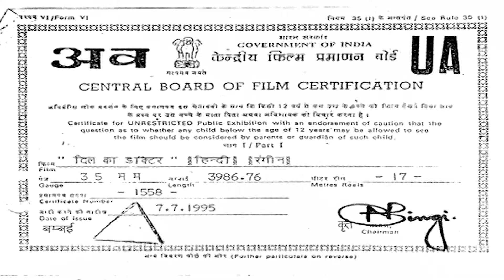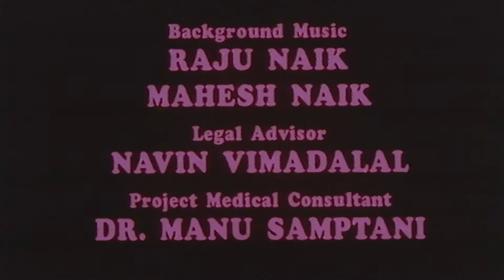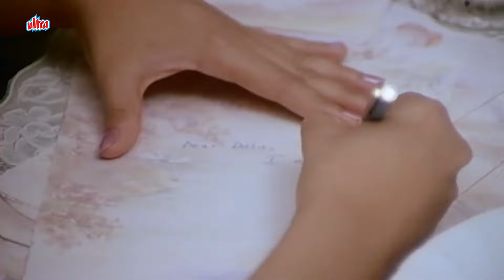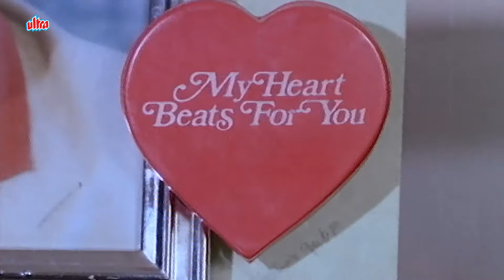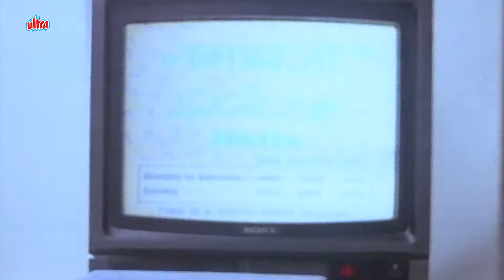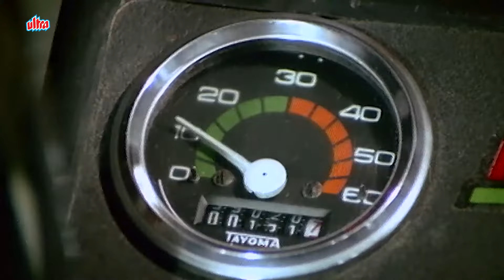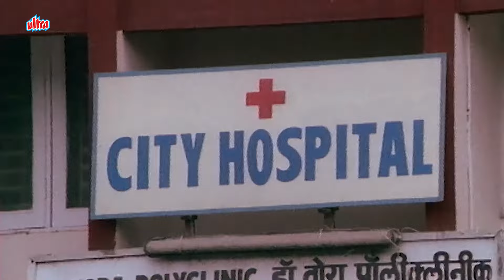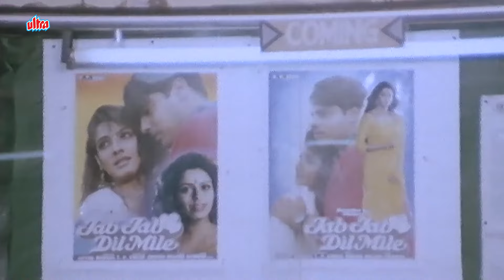स्मिता जयकर और अनुपम खेर की फूल कॉमेडी फिल्म Dil Ka Doctor -Smita Jaykar, Anupam Kher -दिल का डॉक्टर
स्मिता जयकर और अनुपम खेर की फूल कॉमेडी फिल्म Dil Ka Doctor - Smita Jaykar, Anupam Kher - दिल का डॉक्टर - Bollywood Movies - 90s ki फिल्मे - HD

◾ Film : Dil Ka Doctor (1995).
◾ Starring : Anupam Kher, Smita Jaykar, Koyal, Poonam Das Gupta, Anang Desai, Javed Khan, Mahmud Babai, Masood Khan, Jr Mehmood & Pushpa Verma
◾ Production House - ABC Films International
◾ Producer & Director - Avtar Bhogal Singh

Dil Ka Doctor is a 1995 Hindi comedy film starring Anupam Kher, Ashish Chaudhary and Smita Jaykar. Dr Dilbagh is a leading Cardiologist who is being wooed by a number of women. He is in love with a teenager Dolly who also likes him. But the doctor has lied to Dolly that he is already married and is not happy with his wife. He asks his secretary Komal to pose as his wife in order to woo Dolly. Will he be able to win Dolly’s heart? What will happen to Komal?
Dr. Dilbagh is a leading Cardiologist in Bombay. He runs his own clinic as well as visits patients in Dr. Vora's Polyclinic. His secretary/receptionist is the attractive Komal, while a young and attractive patient, Rani, would like to seduce him. Add to this, he has a doting teenager named Dolly, who loves him with all her heart. Dr. Dilbagh also likes Dolly, but has unfortunately lied to her that he is already married and unhappy with his wife. His attempts to tell Dolly the truth are in vain, so he asks Komal to pose as his wife until such time he is able to win Dolly's heart. Komal agrees to do so - with hilarious results.